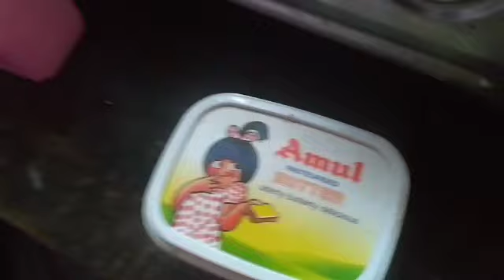🤔इतना सारा 🤭 खुद का लगाया हुआ 🥘🍔 अगर फलने फूलने लगे तो बहुत खुशी होती है🌺urmivloggingchannel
hello friends my name is urmila das I
upload Hindi video simple cooking& blogging , easy recipe,desi Khana  khazana.I hope that you guys like my videos enjoy my recipes, don't forget subscribe my channel press the bell icon. thanks for watching😊

my insta I'd:-vlogger urmi
my facebook I'd:-urmi cooking channel

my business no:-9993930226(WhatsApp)